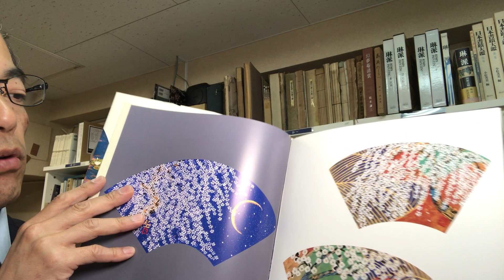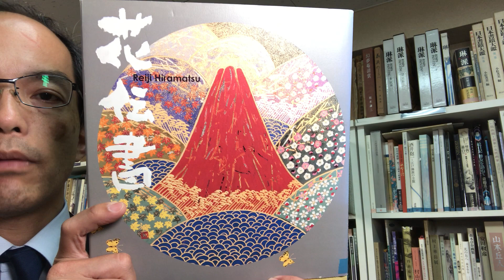平松礼二作品の評価買取ならお任せください鎌倉市 ジャポニズムを現代に描く【絵画骨董買取プロby秋華洞】